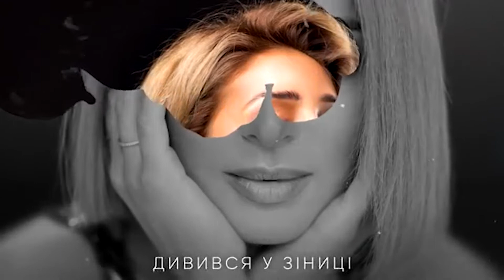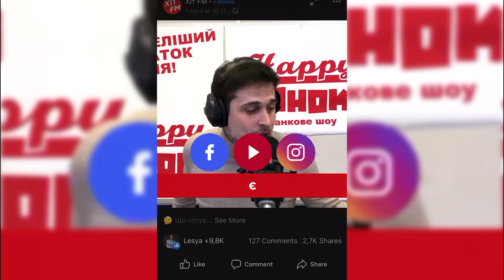Афіша - Що робити під час карантину? - Тернопіль 1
🐣 🤩 Святковий випуск програми "Афіша"!

❤️ Вітаємо Вас з Великоднем!
Радості, Добра, Миру та Злагоди вашим Родинам!

😍 У новому випуску ви дізнаєтеся про історію кохання Злати Огневич!

🎬 🎥 Яке перевтілення сталося з Катериною Кухар на 33-день карантину.

☝️ Та як вплинув коронавірус на українську кіногалузь?!

Про все це і не тільки дивіться у новому випуску! 👇